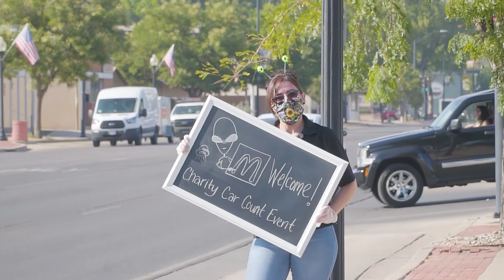McDonald's 200 Car Drive-Thru Record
Challenging the regional record of 200 cars in a single hour at a McDonald's Drive-Thru, the UFO Roswell location soared past that number with a total of 273 cars! All proceeds benefited the Snowberger Children's Foundation.